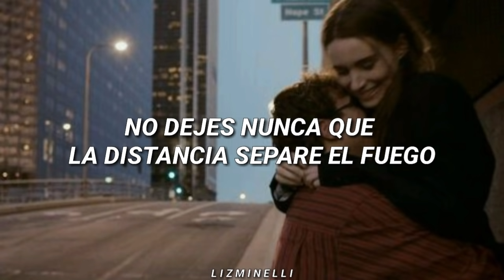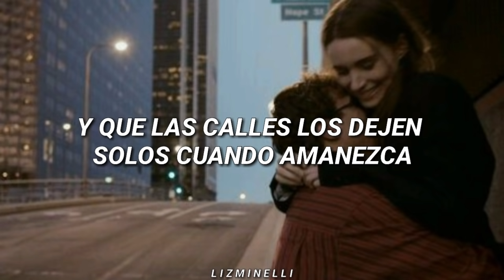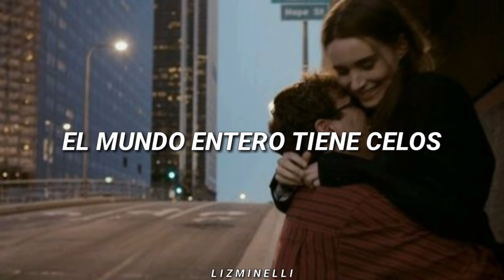Si Tú La Quieres - David Bisbal, Aitana // Letra. ♡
•[Letra]•

Si ella te quiere
Tendrás por dentro esa sensación de tenerlo todo
Tendrás la suerte que solo tienen algunos locos
Si ella te quiere, que suerte tienes
Si ella te quiere (si ella te quiere)
Verás al mundo bailar despacio bajo su foco
Tendrás la fuerza de reponerte de cualquier roto
Que suerte tienes
Si ella te quiere has tocado el cielo
Se abren las puertas del universo
Cuando te quiere ya solo hay una dirección
El desenlace de cualquier sueño
Está en su boca si tú la tocas
Ella te quiere, se pinta el mundo de color
Si tú la quieres
No dejes nunca que la distancia se apague el fuego
Y cuídala como cuida el pájaro de su vuelo
Si tú la quieres, qué suerte tienes
Si tú la quieres (si tú la quieres)
Querrás que el sol se retrase toda una vida entera
Y que las calles os dejen solos cuando amanezca
Si tú la quieres, si ella te quiere
Dímelo
Celos
El mundo entero tiene celos
Juego perfecto del destino
Nada lo puede superar
La magia siempre estará en tus manos cuando despiertes
Ni en siete vidas se ha visto un gato con tanta suerte
Si tú la quieres y ella te quiere
Celos, el mundo entero tiene celos
Nada lo puede superar (nada lo puede superar, no)
Celos, el mundo entero tiene celos (el mundo entero tiene celos)